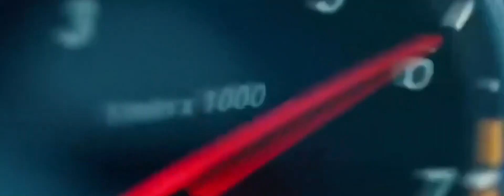Khaos Official - Everlasting (Official Music Video) [prod. JpBeatz]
Crimson Beach coming 4/30/21!